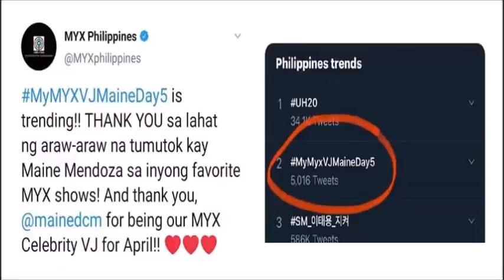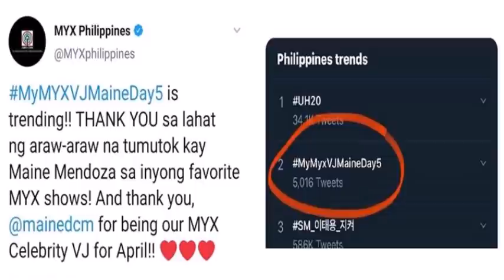MAINE NAGTRENDING BILANG VJ MYX SA TWITTER, ALDEN INASAR TALO SI DADDY BAE SA PAGTI-TIKTOK